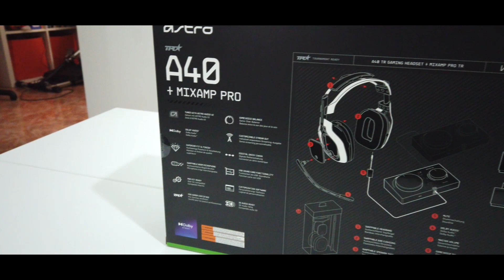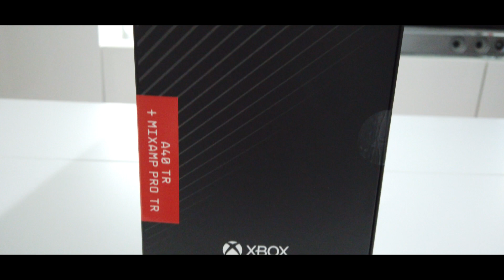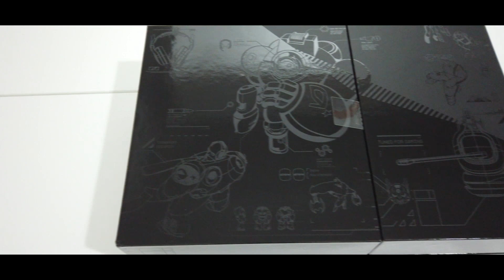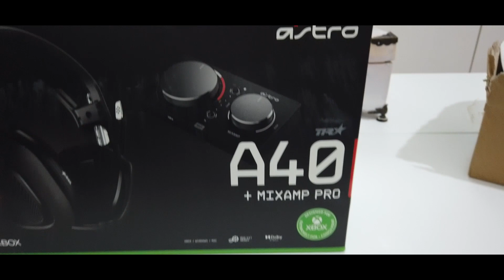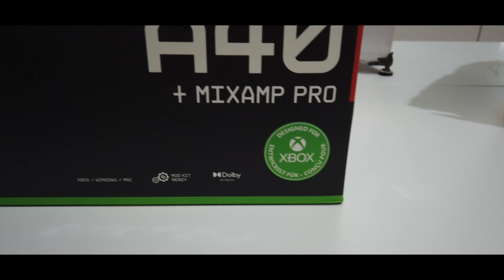EL MEJOR HEADSET GAMING | Astro A40 TR + MixAmp Pro TR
TABLAS DE CONTENIDOS:
0:00 Introducción

FUENTE DE LA NOTICIA:
👉UNETE AQUÍ: Bajate la app de Telegram y haz